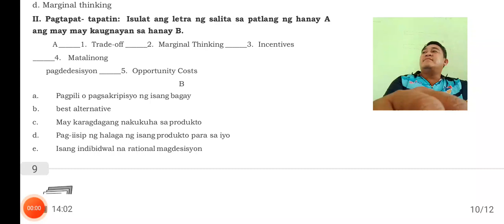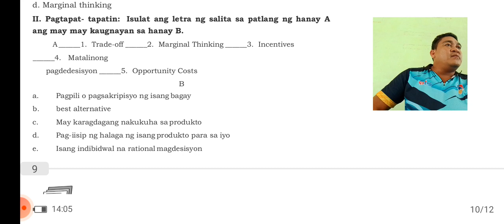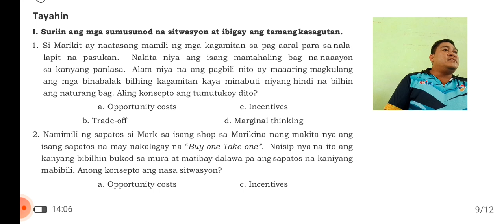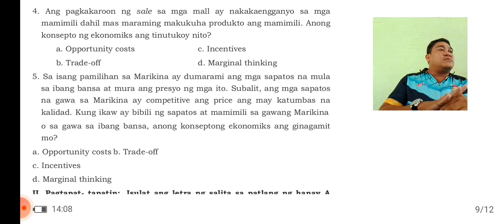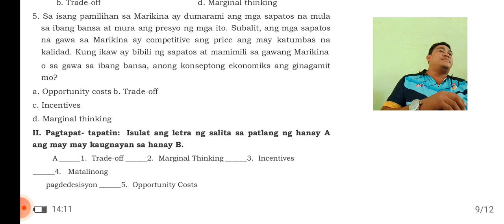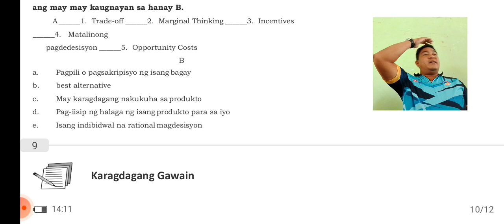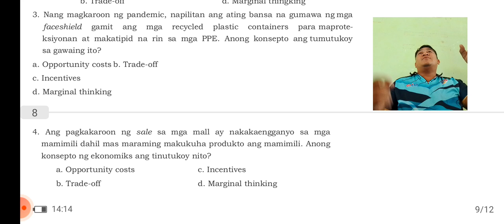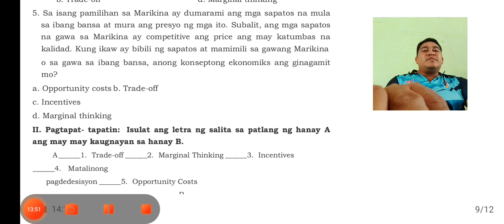G9 Ap Module 1 Surprise Quiz...Gulat sila Bagsak Lahat .. Bakit?